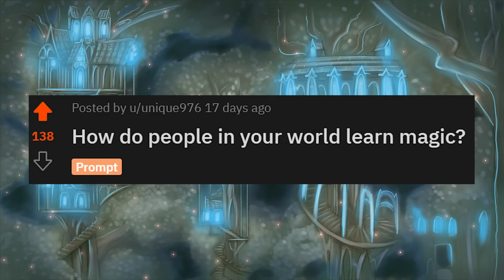D&D Players, How do people in your world learn magic?